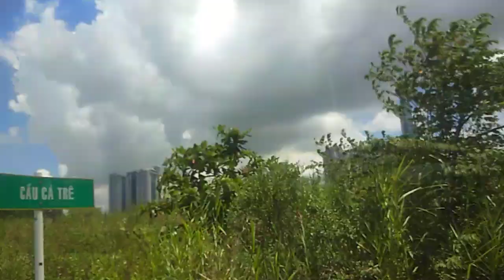QUẬN 2SÀI GÒN, CHƯA XÂY DỰNG